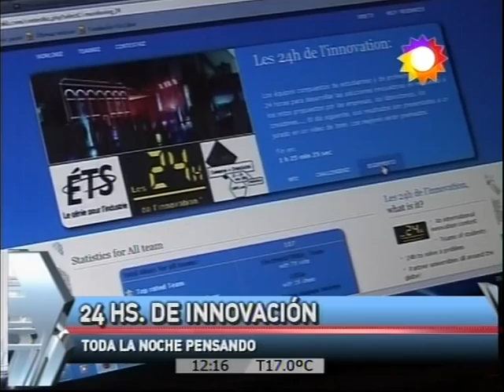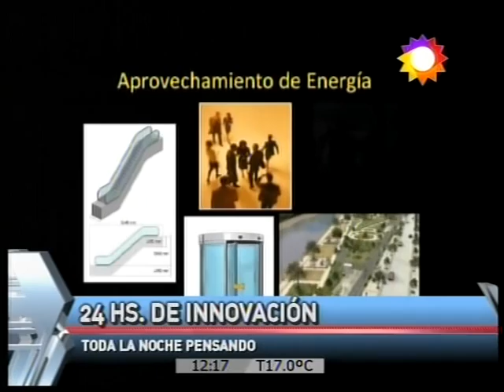24H INNOVATION mai12 ARG UNS Canal 7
Reportaje sobre las 1ras 24hs de la innovacion que se realizaron en la Universidad Nacional del Sur (UNS) de Bahia Blanca (ARGENTINA) el 23 y 24 de mayo de 2012 (Canal 7, ARTEAR)